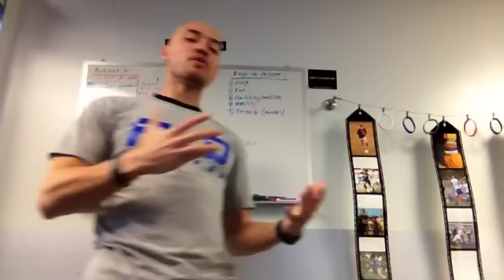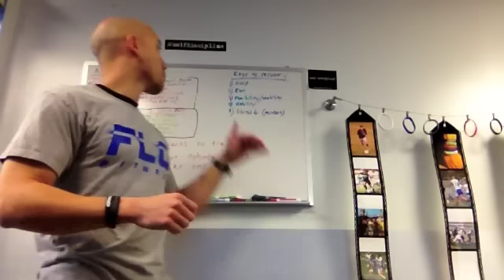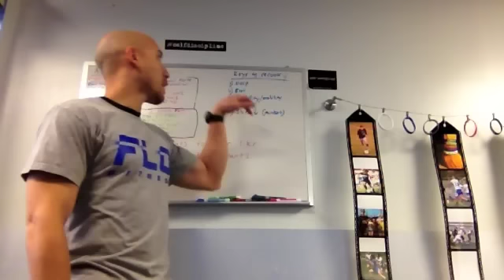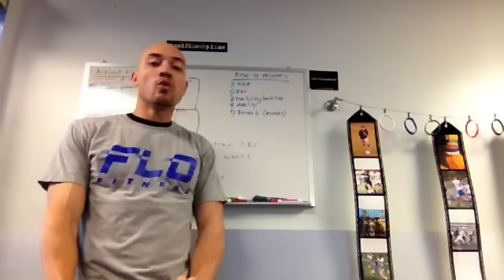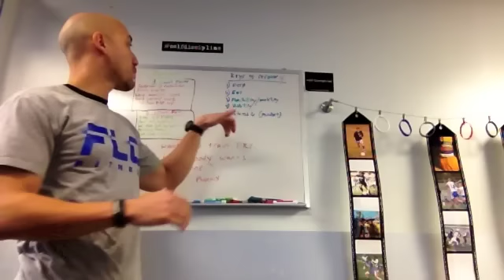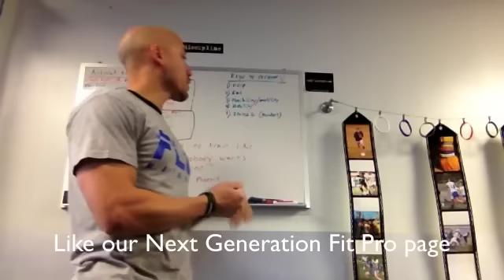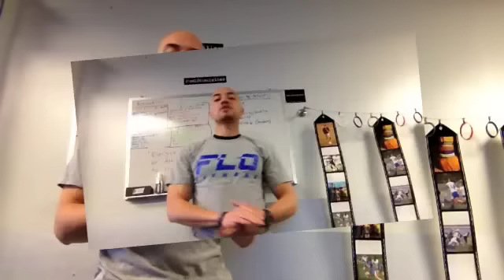FloFridays Chalk Talk : Recovery for youth athletes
This FloFriday's Chalk Talk. Recovery is the keep to staying injury free.